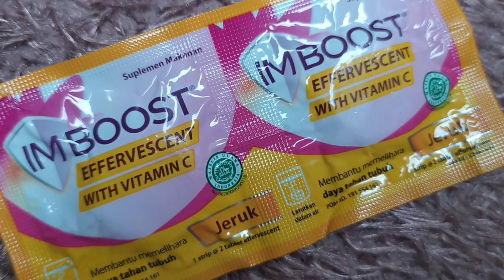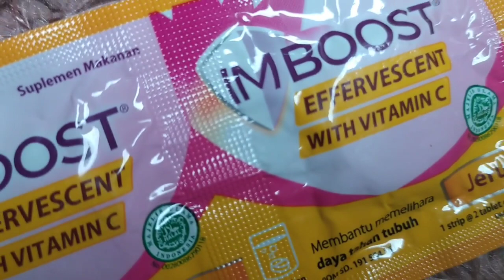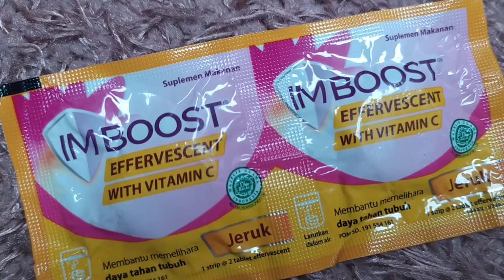Obat daya tahan tubuh imboost, agar tubuh tidak mudah sakit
Komposisi
Echinacea purpure
Herba Dry Juice Concentrate 250 mg
Zinc Picolinate 10 mg

Indikasi
peningkat daya tahan tubuh atau immunomodulator) yang berfungsi untuk menjaga kesehatan tubuh agar tidak mudah jatuh sakit dan mempercepat penyembuhan penyakit.

Dosis
Dewasa: 1-2 tablet sehari, atau sesuai dengan petunjuk kemasan. Larutkan dalam 1 gelas air